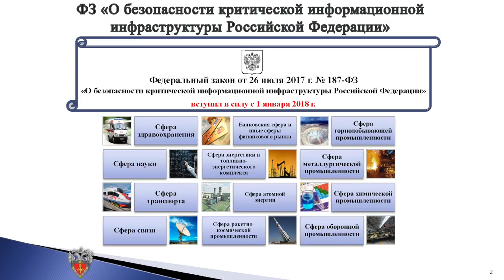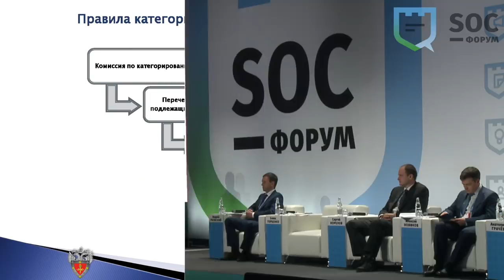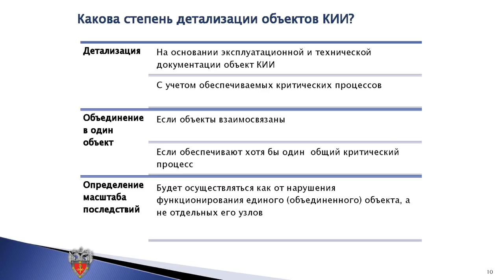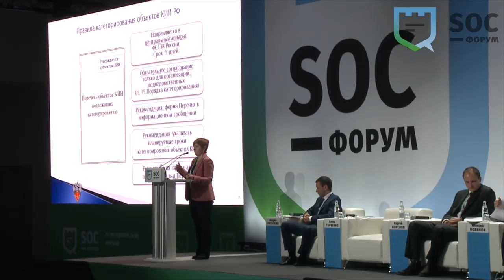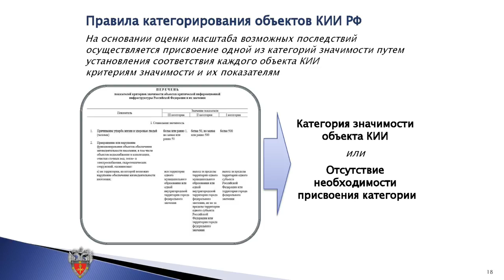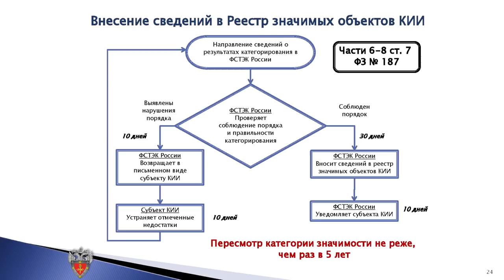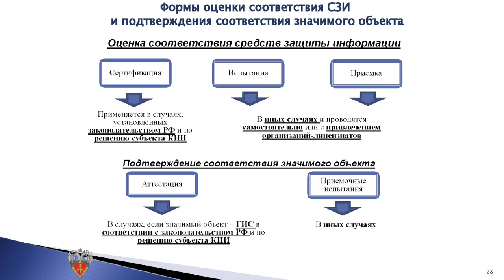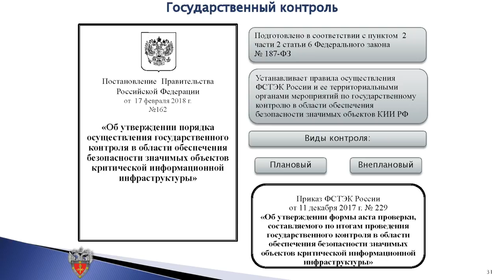SOC-Форум 2018 — Елена Торбенко (ФСТЭК): Практика категорирования объектов КИИ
Доклад представителя ФСТЭК России о правильных подходах к выполнению законодательства о КИИ, прозвучавший на SOC-Форуме 2018.

В первый день SOC-Форума 2018, 27 ноября, на тематическом заседании наряду с выступлениями других представителей регуляторов прозвучал доклад заместителя начальника управления ФСТЭК России Елены Торбенко. В докладе на богатом иллюстративном материале и с множеством конкретных рекомендаций описывается методика выполнения категорирования объектов КИИ, а также разбираются распространённые трудности и ошибки. Смотрите в эфире BIS TV запись этого и других событий SOC-Форума!

Четвёртый SOC-Форум «Практика противодействия компьютерным атакам и построения центров мониторинга ИБ» состоялся 27 и 28 ноября 2018 года в Москве. Собрав на деловую программу и в демонстрационной зоне более 2000 участников, SOC-Форум 2018 стал одним из крупнейших мероприятий отрасли ИБ. Организаторами впервые в истории форума выступили ФСБ России и ФСТЭК России. Организационную поддержку оказали Медиа Группа «Авангард» и Закрытый клуб «SOC в России». Генеральный партнёр — компания «Ростелеком».